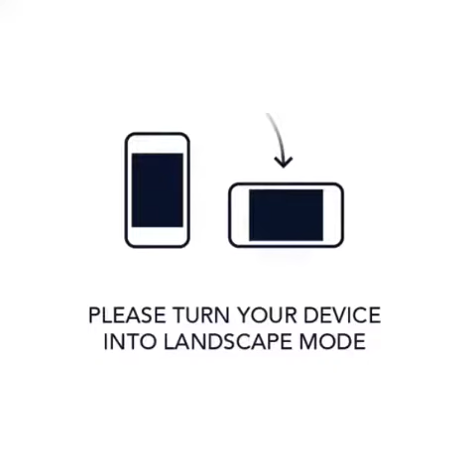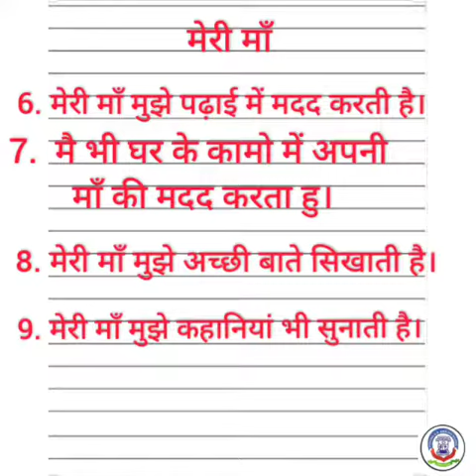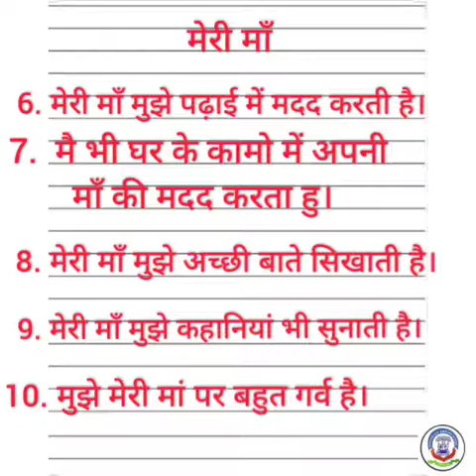20 JAN 2021, Std 3 Hindi Compo ' Meri Maa '